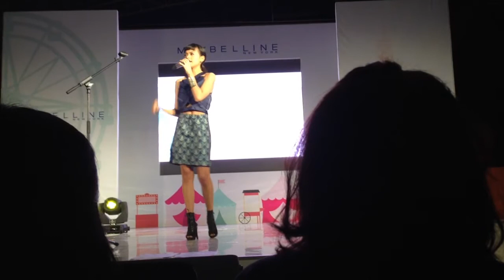Eva Celia - aku di sini untukmu cover Dewa 19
Eva Celia - aku di sini untukmu cover Dewa 19 di acara Maybelline 24032015